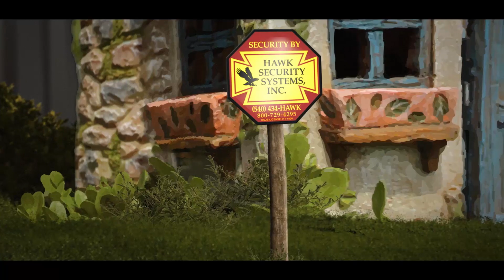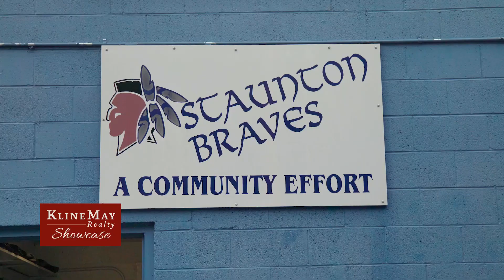June 16th, 2019 Weekly Showcase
Listings from around the Shenandoah Valley.